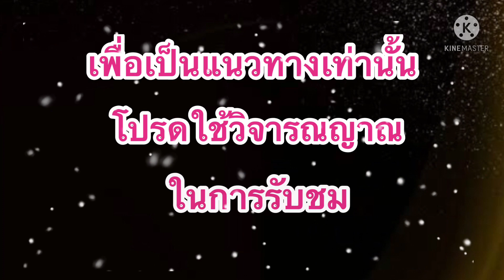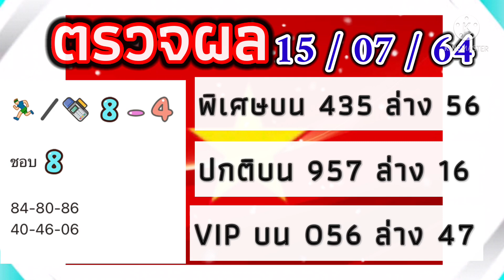แนวทาง!!หวยฮานอย!!แม่น้ำหนึ่ง (16/07/64)